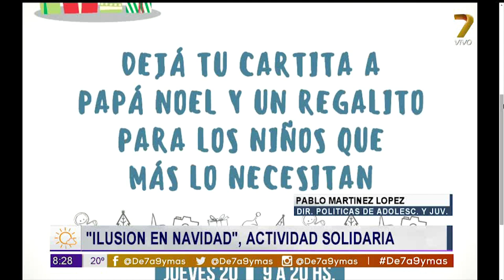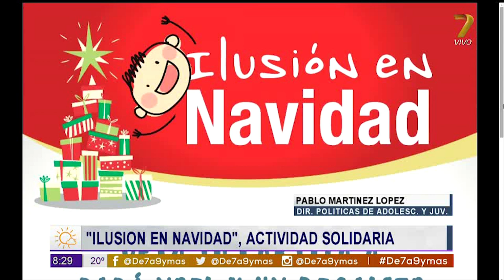“Ilusión en Navidad” una actividad solidaria el jueves en Plaza Belgrano